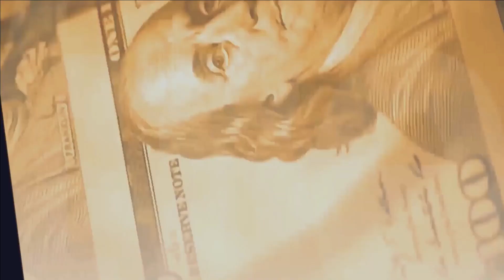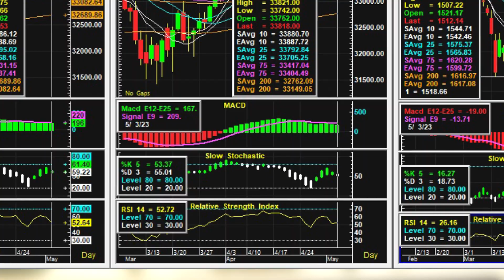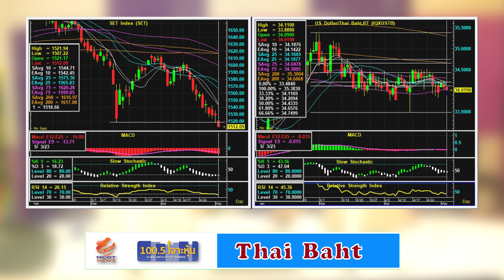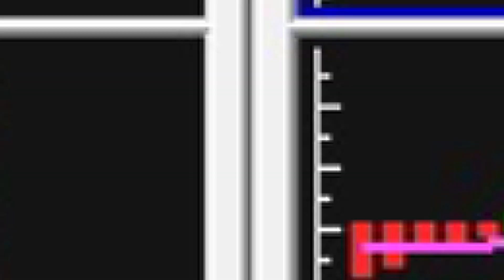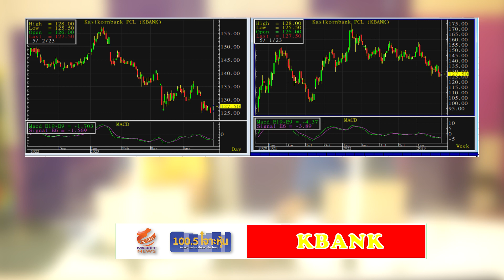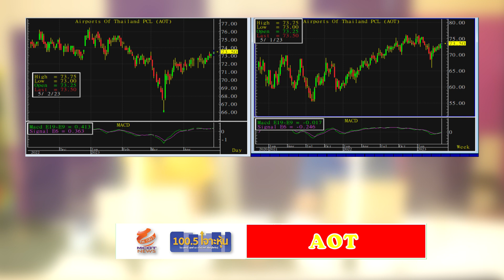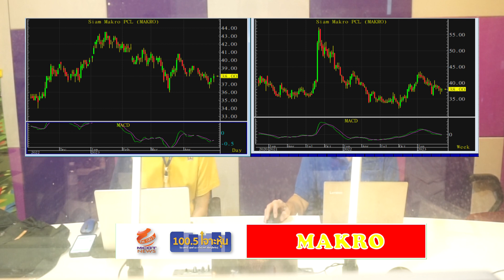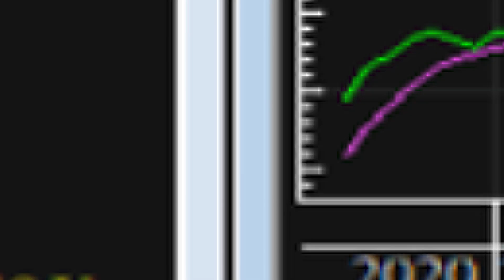100.5 เจาะหุ้น วันที่ 3 พฤษภาคม 2566